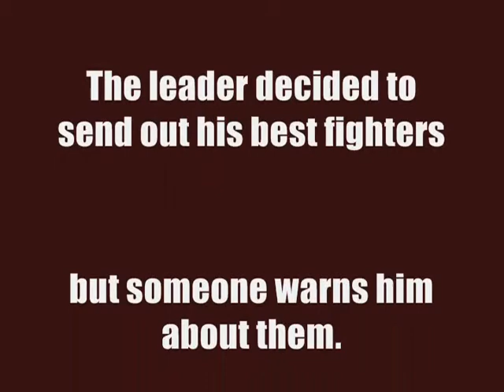The Project Pt2